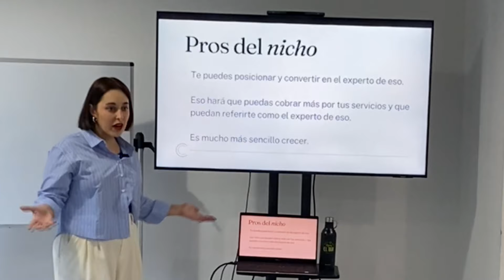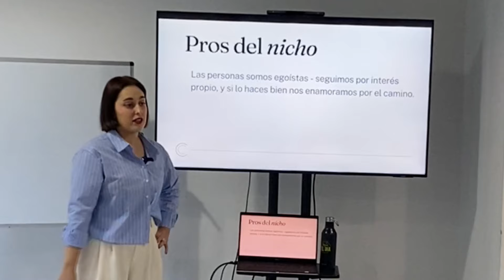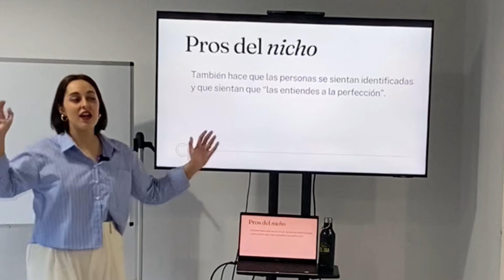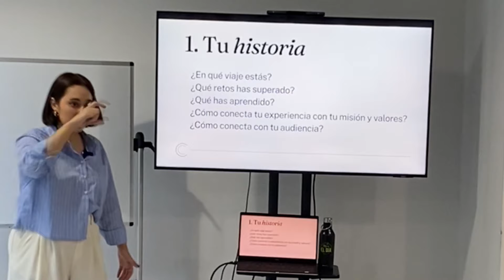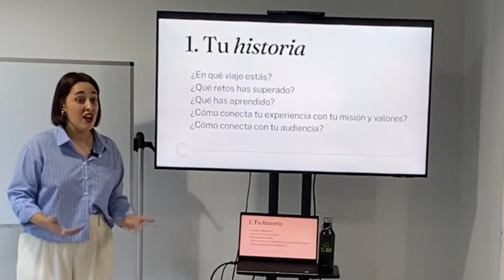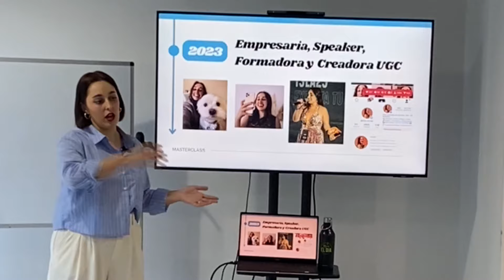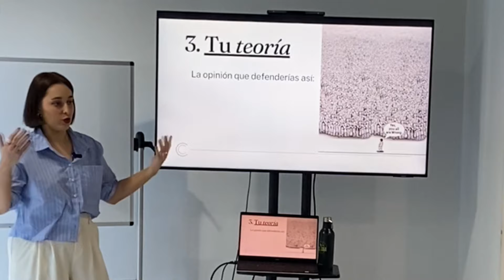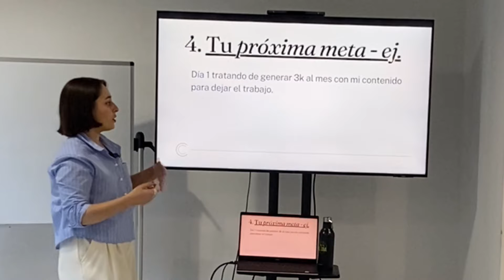Taller de Marca Personal Avanzada para Creadores de Contenido | Evento Circulo de Creadores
Este taller fue parte de nuestro Evento Presencial para alumnos de UGC Academy, formación para creadores de contenido profesionales

📷 Mi camara